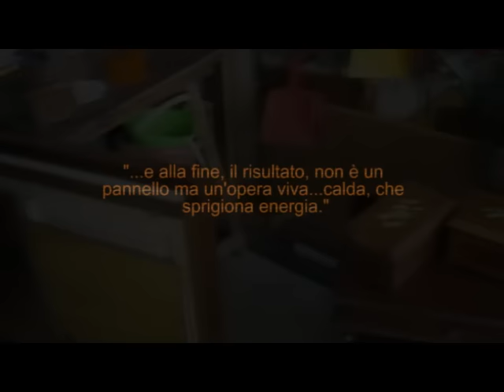IL LEGNO UNA TECNICA COME LINGUAGGIO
Quadri intarsiati a mano con impiallacciatura di legni pregiati.Lo scopo è di ottenere quadri unici in quanto la venatura del legno non è imitabile.E' proprio la venatura del legno il componente principale dei lavori presentati, dove il tempo impiegato per la ricerca della venatura stessa non conta. Più la ricerca è assidua e più il risultato finale è  incomparabile.